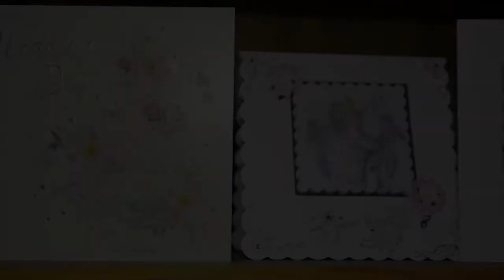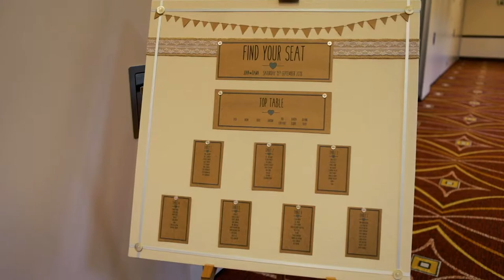St Nicholas Church Liverpool wedding - Dawn & John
Dawn & John celebrated a beautiful day together, tying the knot in St Nicholas Church in Liverpool City Centre, surrounded by the people they care about the most. Married on 15/9/2018

This is the Highlight Video

All Video & Editing Completed by me Benjiman Sutton.

Canon 5D Miv
Canon 24-70 f/2.8 II
Canon 70-200 f/2.8 USM
Canon 17-40 f/4
Canon 50 f/1.8
San Disk Memory Card 64GB
DJI Mavic Air - Fly More Pack
Go Pro 7 White
iPhone XS 64GB
Compact Flash 16GB
DJI Ronin-S
iMac 27” 5K
ASUS 27” Monitor
WD 1TB Hard Drive
WD 2TB Hard Drive
WD 3TB My Book Hard Drive
Lacie 3TB Thunderbolt 2 Hard Drive
Feel World F5 5” Monitor
Mic Holder
Manfrotto Xpro Monopod with Fluid Video Head - Black
RAV Power 2 x LP-E6 Batteries
Gorilla Pod
Studio Lights (Continuous)
Lowepro ProTactic 450 Bag
Rode VideoMic Go